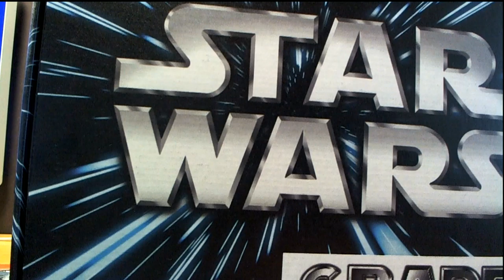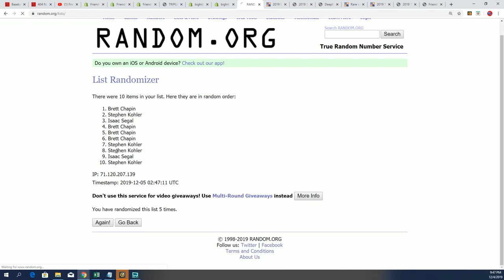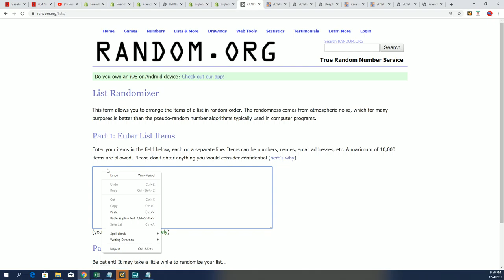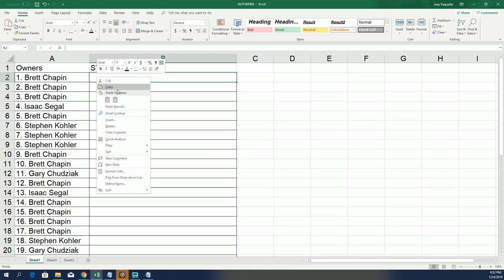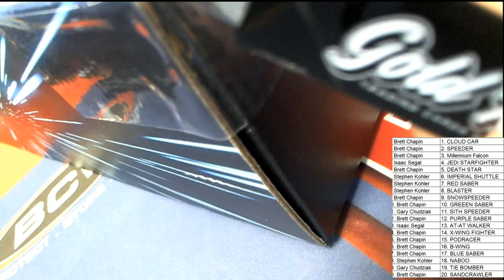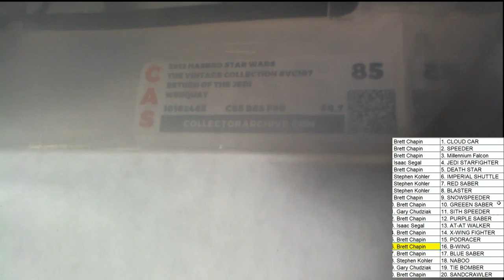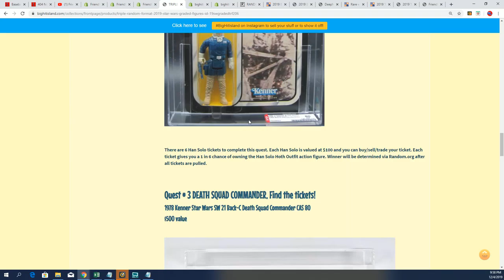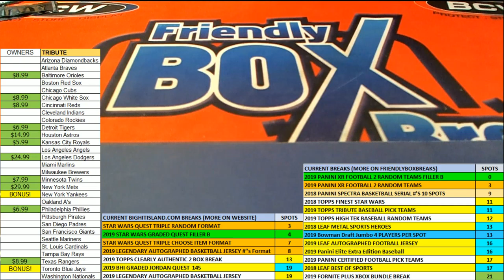2019 Star Wars Graded Figures FILLER B and BREAK ID 19SWGRADEDTRF205